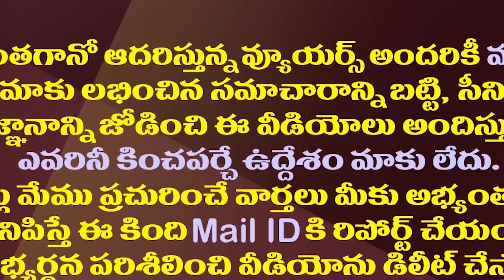గోరంట్ల మాధవ్ ఎపిసోడ్ పై జేసీ బ్రదర్స్ మౌనం అందుకేనా?| Why Is JC Brothers Silence On Gorantla Issue?